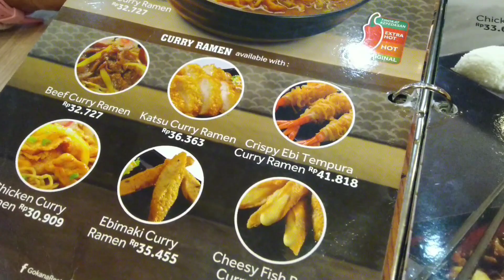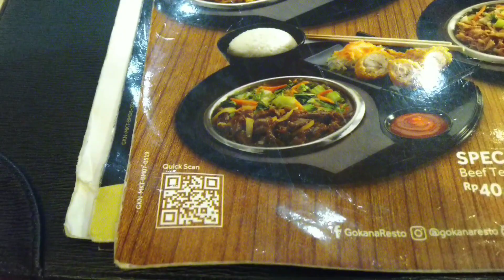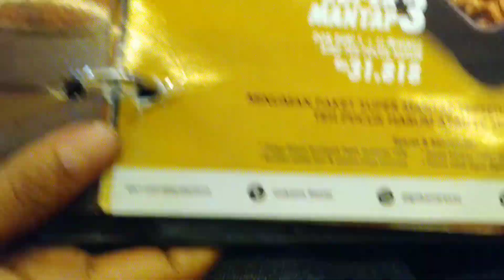Ramen & Teppan Gokana